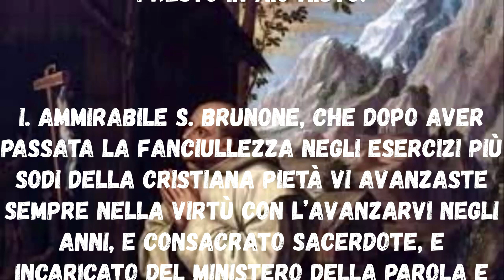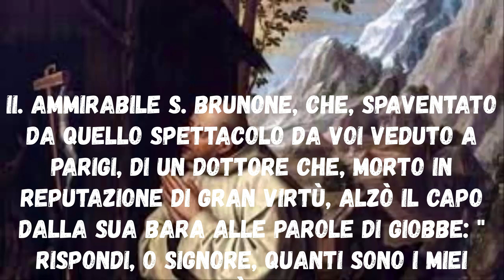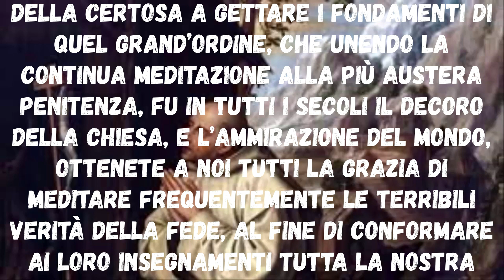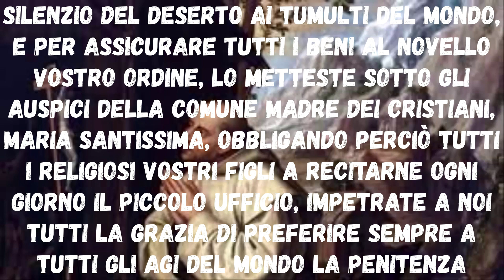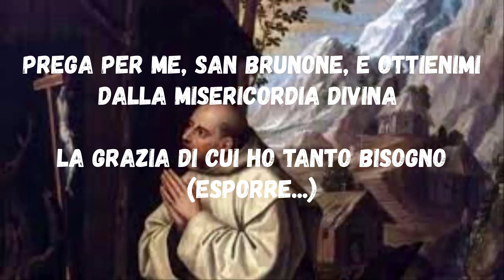Novena a San Bruno settimo giorno Inizio 27 Settembre Festa 06 Ottobre